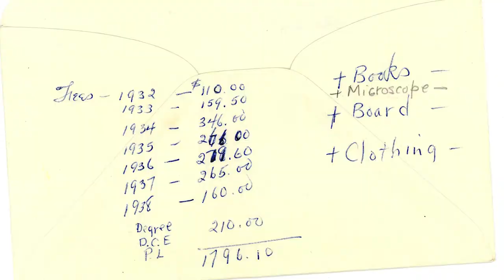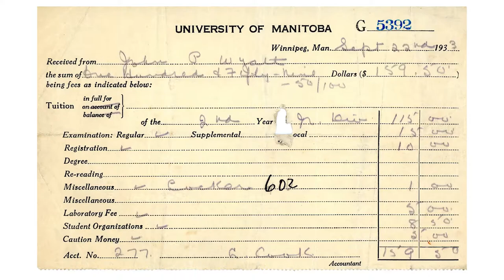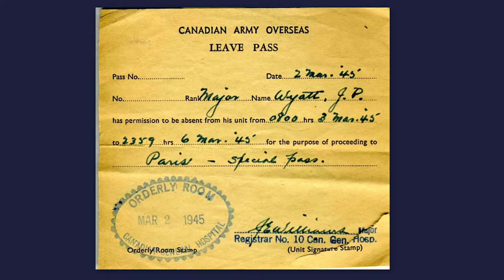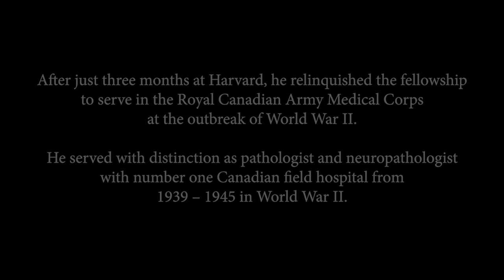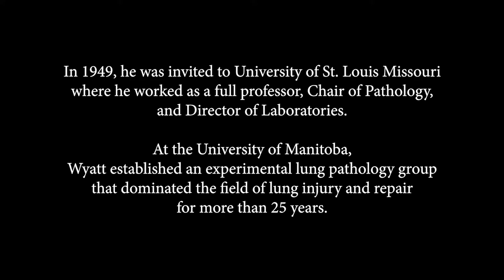Remembering my father John Poyner Wyatt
A eight-minute video about Dr. John Poyner Wyatt. This documentary covers from his birth in Winnipeg Manitoba through his preeminence in pathology to the establishment of one of the first fellowships regarding the study of fossil fuels on human health. This DocuFamily video is narrated by his daughter, Barbara Wyatt.